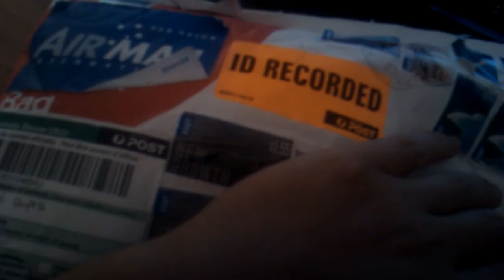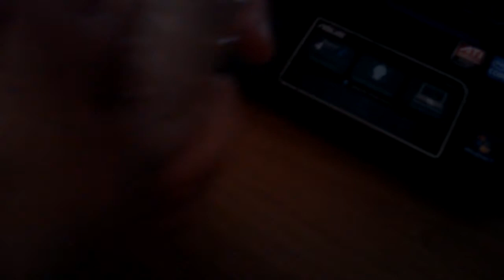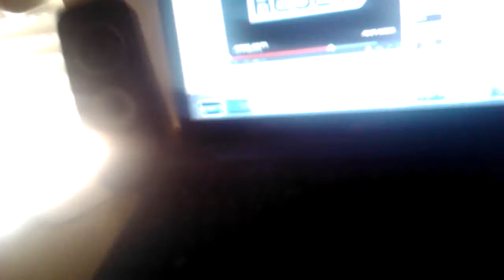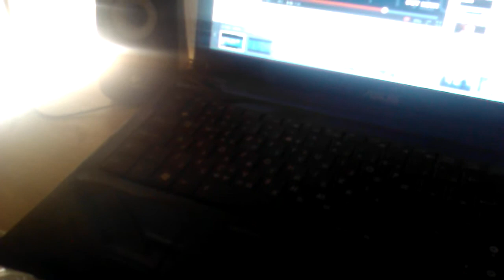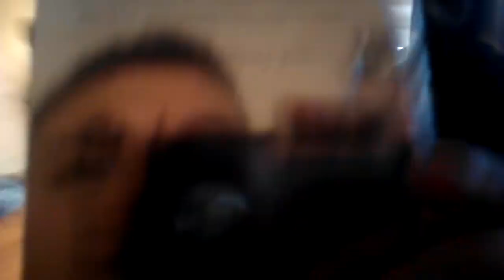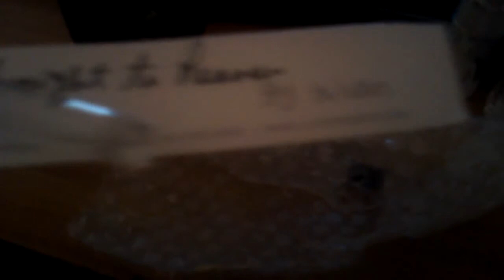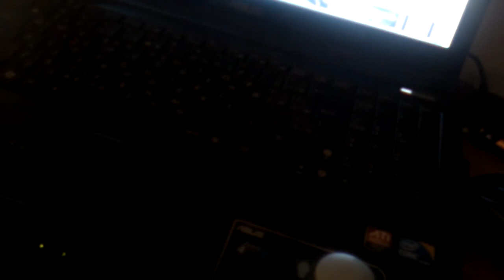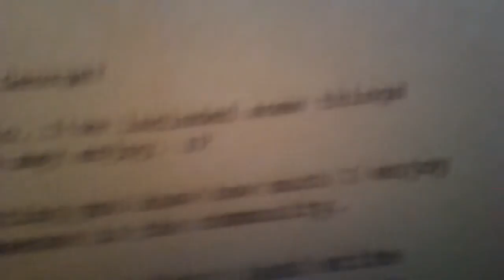Sample & frag. haul !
SPECIAL THNX TO mrjoestrikesagain FOR THE SAMPLES AND FRAGRANCE !